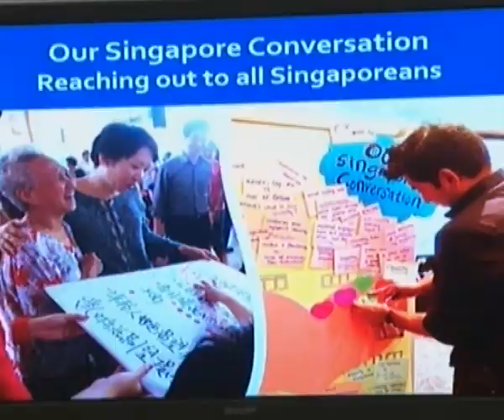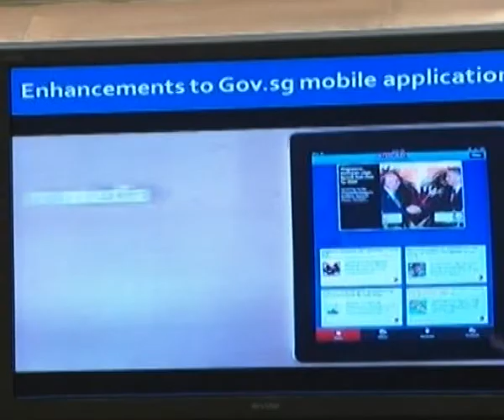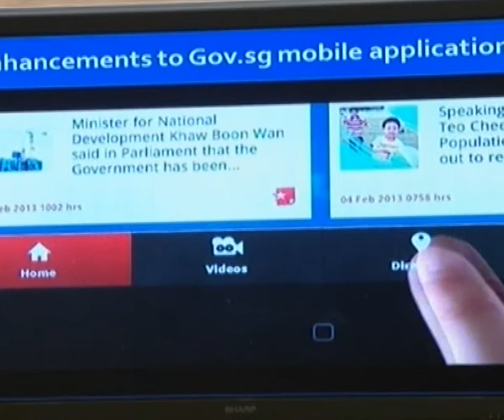Strengthening public communications and engagement: Ag Minister Lawrence Wong (full speech)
During MCI's COS debate, Acting Minister for Community, Culture and Youth and Senior Minister of State for Communications and Information Lawrence Wong spoke on strengthening public communications and engagement.